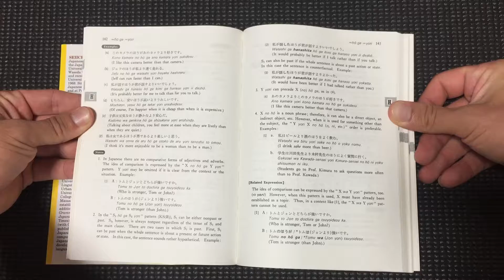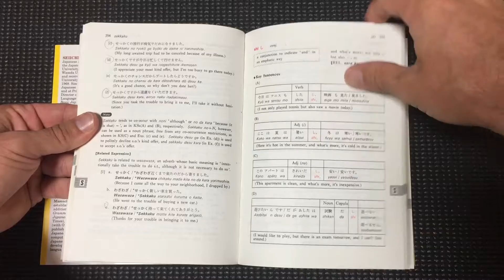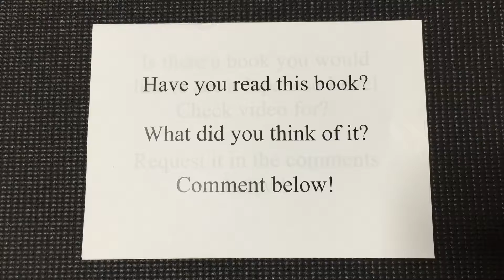A Dictionary of Basic Japanese Grammar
Make sure video is in 1080p HD!
to find more books for your Japanese level!

Please pause on each page and see if you can read it easily.
If it is only slightly difficult, this is probably a good book for your level.
If it is fairly easy, this is a good book for your level.
If it is SUPER easy, you should probably try a different book.
If you find yourself having to look up every few words, you should try and find a different book and come back to this one later.

Keep reading!